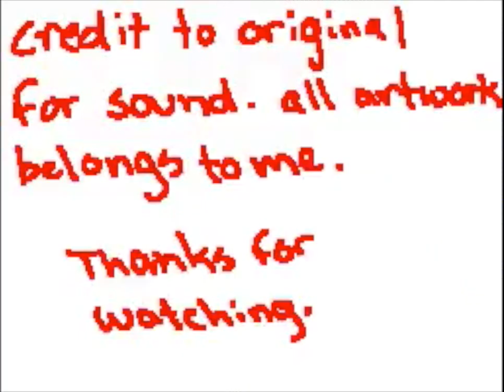Gypsy Bard Remix PMV // Sudomemo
FSID:555308C02746B131

Thanks FlipnoteAnimation for making this!